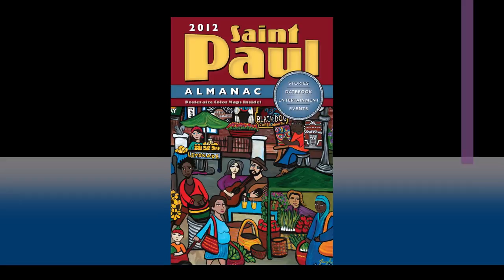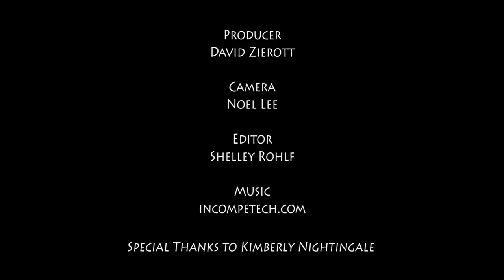"(K.)N.E.W. MN Youth Poetry Slam Team" Lowertown Reading Jam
Lowertown Reading Jam April 24 2013

This presentation of the popular and eclectic series presents the six youth poets that will be representing our state in the international Brave New Voices Youth Poetry Slam Festival in Chicago this August!